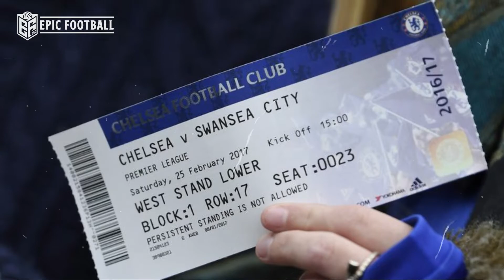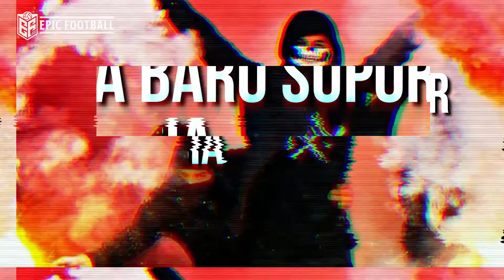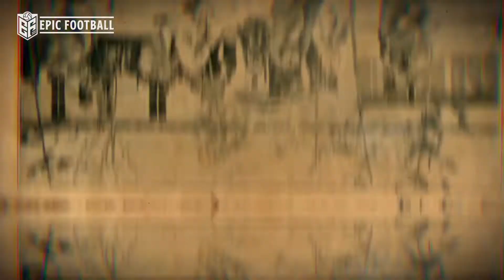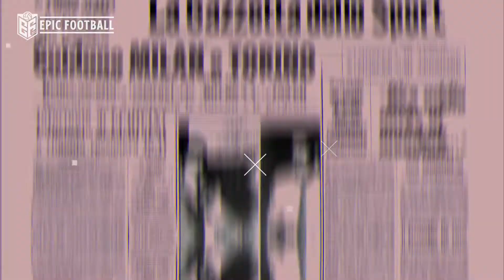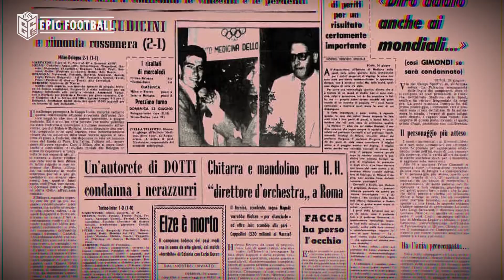Jenis, Sub Kultur dan Era Baru Dalam Dunia Suporter Sepak Bola di Indonesia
Ultras Indonesia, Hooligans Indonesia, Sub kultur suporter indonesia, suporter indonesia, Barra Bravas Indonesia, ultras indonesia vs ultras malaya, Suporter, kata yang sudah tidak asing lagi bagi masyarakat luas. Kata yang merujuk pada satu kelompok atau individu yang memberikan dukungan sepenuhnya bagi sesuatu yang mereka bela. Sepak bola dan olahraga lainnya menjadi hal yang sangat erat kaitannya dengan kata suporter ini. Beragam bentuk dukungan yang dilakukan oleh suporter ini menjadi suatu hal yang menarik, seperti yang sering kita saksikan dalam beberapa pertandingan olahraga. Meski selalu di identikan dengan bidang olahraga tertentu, suporter telah menjamur menjadi hal yang sangat vital dalam berbagai aspek dalam dunia olahraga.
Sepak bola, satu dari sekian banyak olahraga yang dapat menarik masa yang sangat banyak ketika gelaran permainan olahraga ini dimainkan. Tidak hanya di stadion yang memiliki skala sangat besar, pertandingan bersakala antar kampung pun dapat menjadi hiburan bagi masyarakat yang berada disekitaran lapang tersebut. Di era modern ini sepak bola memang sudah menjadi suatu hiburan yang harus dibayar dengan nominal yang cukup besar. Tetapi hal itu tidak menyurutkan para penikmatnya kehilangan naluri untuk menyaksikan dan mendukung tim yang mereka cintai. Terkadang, dibeberapa kota besar permainan sepak bola sendiri sudah menjadi idiom yang dapat menentukan kesukaan bagi orang yang berasal dari kota tersebut.
Suporter menjadi ruh yang dapat menghidupkan suasana stadion menjadi lebih bernyawa yang hingga akhirnya muncul istilah “pemain ke-12” bagi suporter yang hadir langsung untuk mendukung tim yang mereka cintai. Kehadiran pemain ke-12 ini menghidupkan suasana stadion dengan riuh dan gemuruh yang membuat ke-11 pemain yang bertarung dilapangan memiliki motivasi lebih dan juga membuat nyali tim lawan menciut pada saat itu. Para pemain yang bertarung dilapangan hijau pun tidak jarang mengapresiasi apa yang dilakukan oleh para pemain ke-12 ini dengan cara menghampiri hingga memberikan pelukan yang terlihat sangat hangat.

Info Berita Bola Terbaru Hari ini dan Berita Bola Terkini - Berita Bola Terlengkap Hari Ini 2021